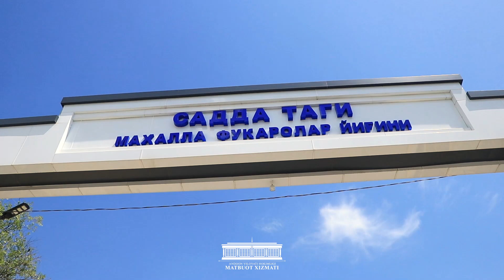Ота-она қарамоғидан маҳрум бўлган болаларга уйлар топширилди